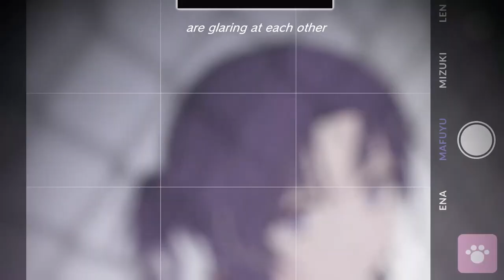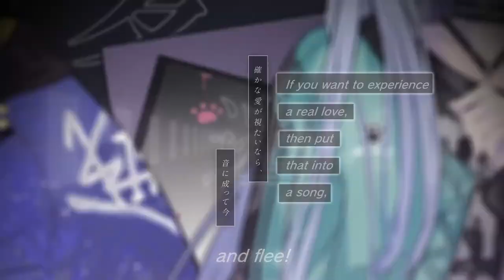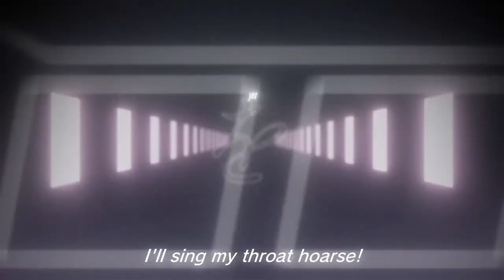[ENG SUB] Kitty / キティ by Tsumiki ft. 25 at Nightcord [Project Sekai]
Translation: Shiru